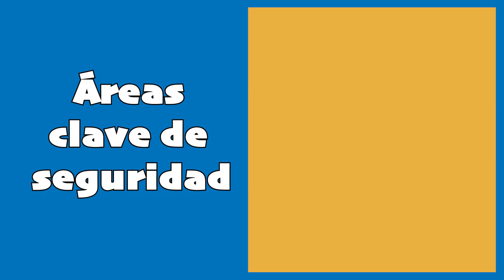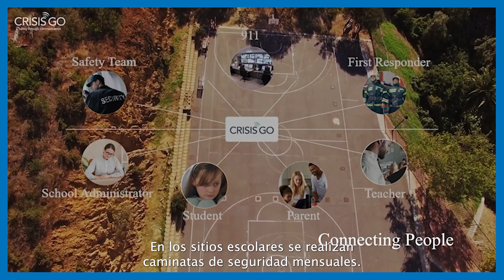Palmdale School District Safety Video Spanish 6.0 2022-23